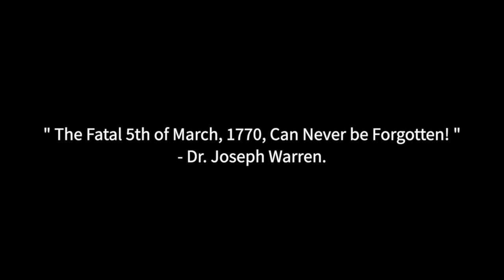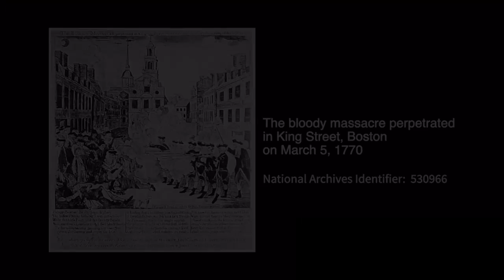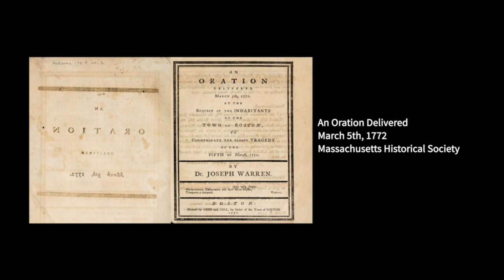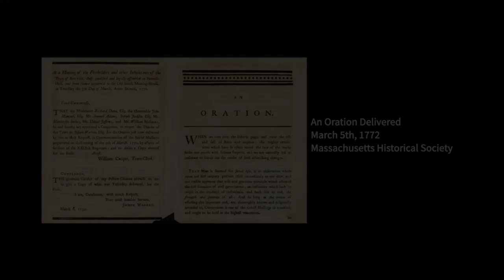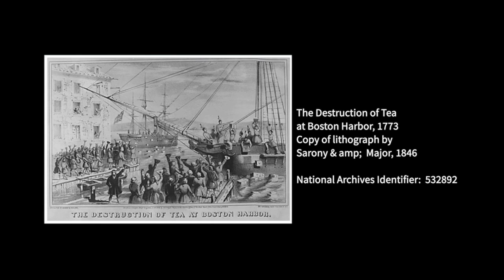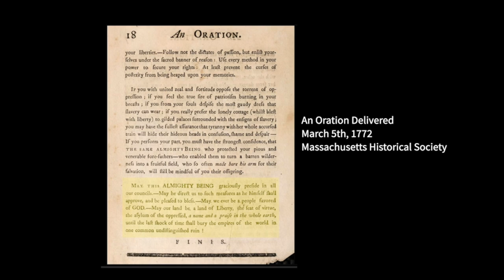The Fatal 5th of March 1770 Can Never be Forgotten! Dr. Joseph Warren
On the second annual commemoration of the Boston Massacre, Dr. Joseph Warren gives his speech to the citizens of Boston, pointing out the injustices of British parliamentary laws.

Follow along on the Road to the Declaration of Independence and events leading up to the Boston Tea Party on the National Archives Youtube channel playlist

Felix is portrayed by Eric Pleasant
Dr. Joseph Warren is portrayed by Jake Blouch
American Historical Theatre